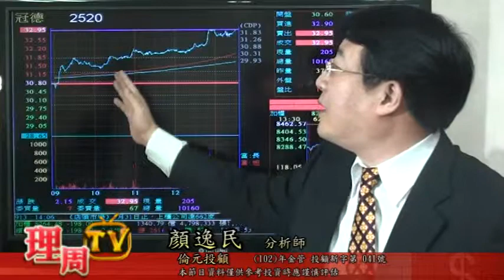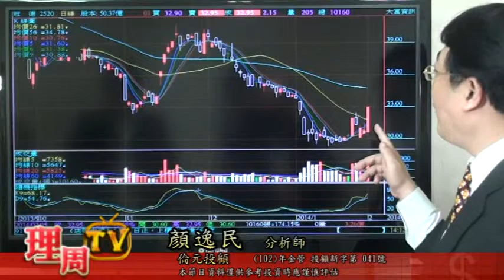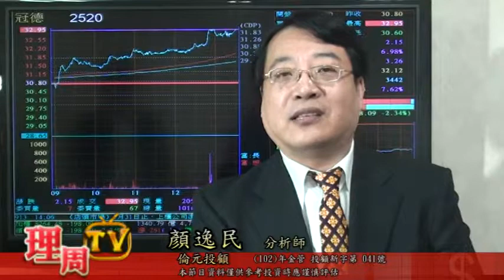0205 顏逸民- 穩操勝券